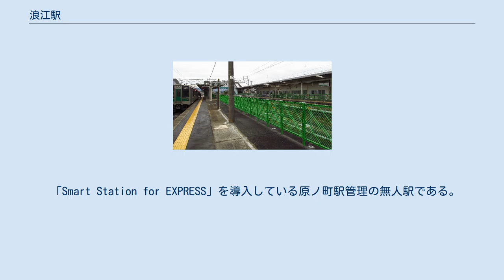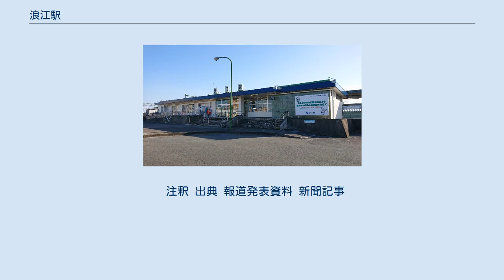浪江駅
浪江駅（なみええき）は、福島県双葉郡浪江町大字権現堂（ごんげんどう）字塚越（つかのこし）にある、東日本旅客鉄道（JR東日本）常磐線の駅である。
当駅以南は東京近郊区間に入る。
なお、当駅は常磐線系統では東京近郊区間の末端にあたり、東京駅から在来線SuicaのSFが使える営業キロ上では最も遠い駅となっていると同時に首都圏のSuicaエリアで最も北に位置する駅でもある。
 2面3線のホームを持つ地上駅である。
10両編成の特急列車が停車するため、ホームの有効長は長い。
2020年7月にはE531系の乗車口に合わせる形でホームが嵩上げされ、乗降に関してはバリアフリー化された。
 「Smart Station for EXPRESS」を導入している原ノ町駅管理の無人駅である。
一部時間帯は券売機（話せる指定席券売機）の稼働が停止しているため、乗車駅証明書を発行した上での乗車となる。
震災前までは終日社員配置の直営駅でみどりの窓口を設置していたが、2017年4月1日の再開後はみどりの窓口は設置せず、その代わりに指定席券売機が設置され、2020年3月14日より話せる指定席券売機、Suica対応の新型自動券売機、簡易Suica改札機が設置され無人化された。
 浪江町は、浜通り夜ノ森以北の中では、相馬市や南相馬市に次ぐ規模の街であり、駅周辺に商店が広がっている。
当駅周辺は福島第一原子力発電所事故以降、2013年（平成25年）4月1日の警戒区域再編により避難指示解除準備区域に移行し自由に立ち入り可能（宿泊禁止）となったのち、2017年（平成29年）3月31日に避難指示を解除された。